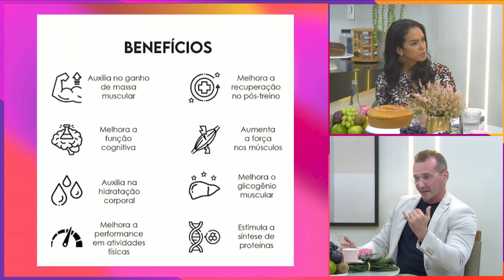Creatina: conheça os efeitos da substância no organismo e revela como potencializar a ação no corpo